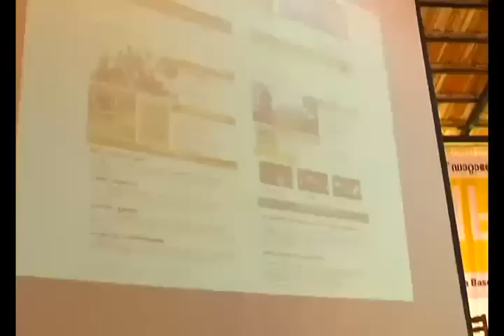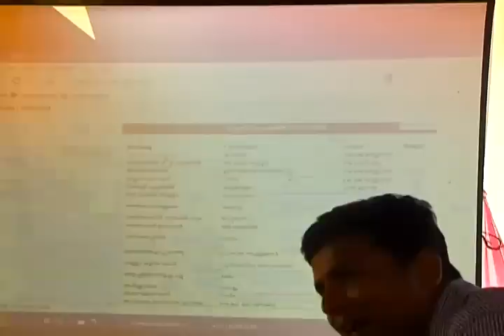Malayalam Movie & Music Database